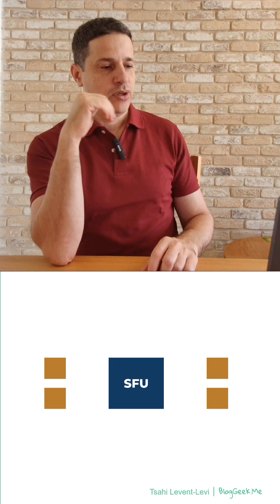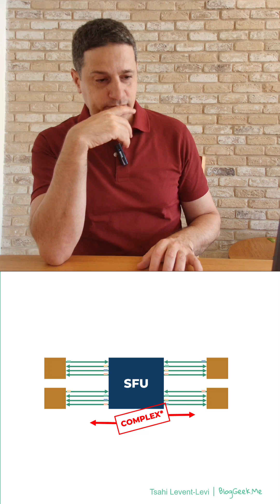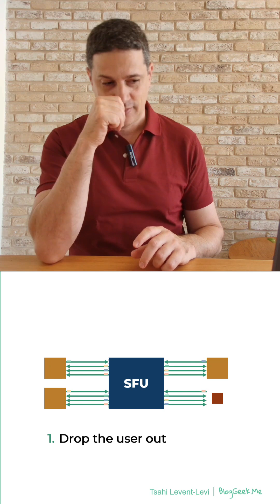Why Is Scaling Video Calls So Hard? A WebRTC SFU Challenge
When scaling a video call, you need to manage audio and video streams from multiple participants. The modern and common way to do that in WebRTC is to use an SFU media server.

The problem we still have with that approach is that different users in a meeting have different devices and network conditions. A naive SFU implementation can't cater for such scenarios in an optimal way.